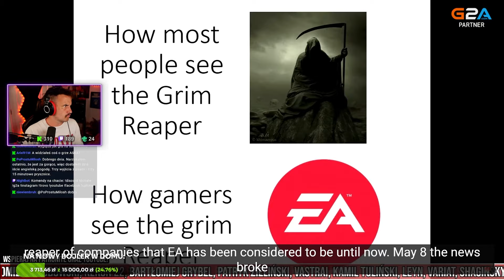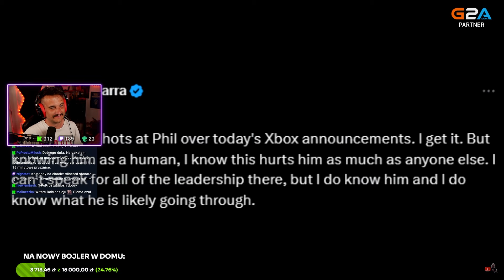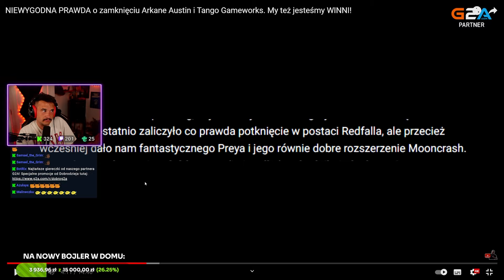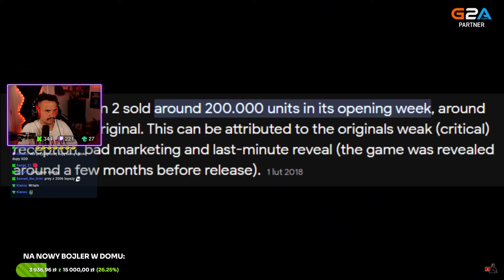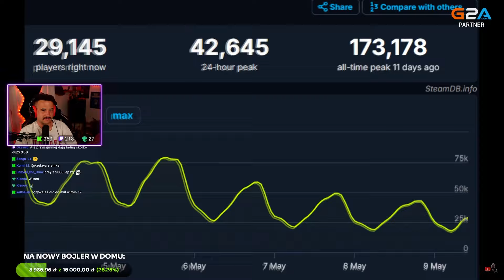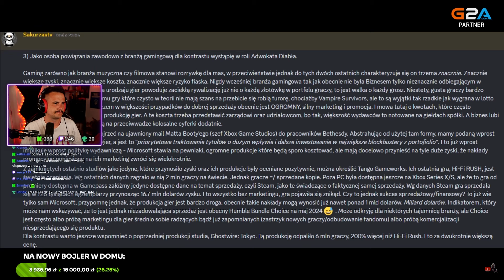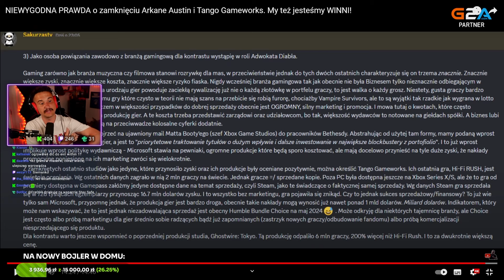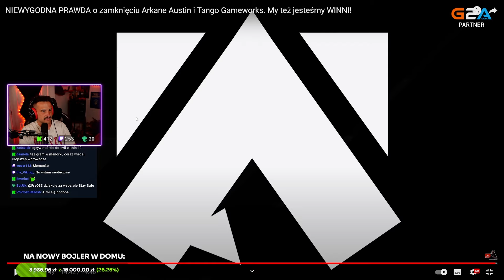PRZYKRA PRAWDA... TO NASZA WINA